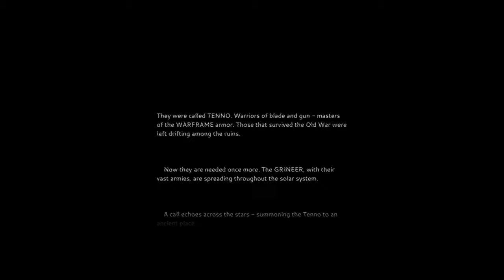Warframe intro cinematics (No commentary): From the Alpha to the TennoCon 2019 reveal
Warframe intro cinematics edited together back-to-back and presented without commentary. The current lore can probably accommodate all the different versions of the intro and "The Awakening" without a retcon. Is that too much of a stretch, though? Not that there's anything wrong with a retcon, considering that Warframe is almost 7 years old.

Acknowledgements

Thank you to every Warframe player who has recorded and uploaded videos of their gameplay over the past 7 years. You have helped preserve history. (Inasmuch as "7 years ago" is "history".)

In particular, videos from the following channels were used to cut together this video: